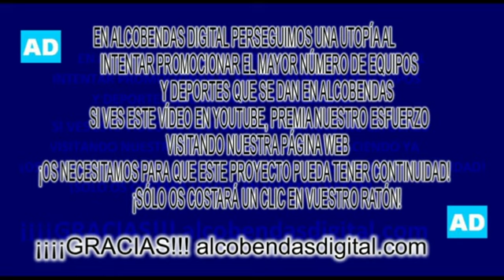Alcobendas Sport-UD Lanzarote 0-1 Copa SM El Rey 1ª Ronda - alcobendasdigital.com